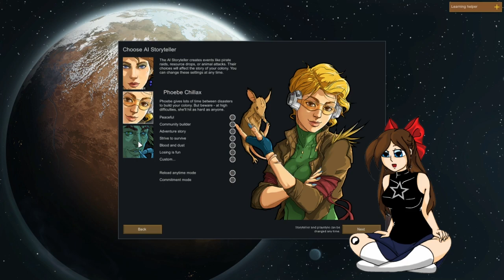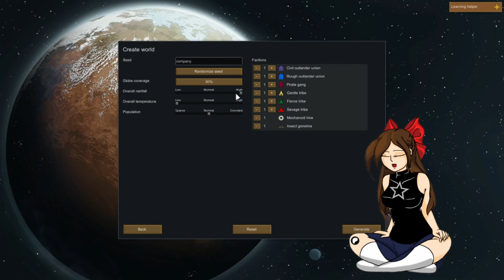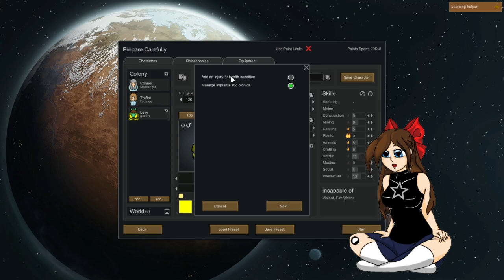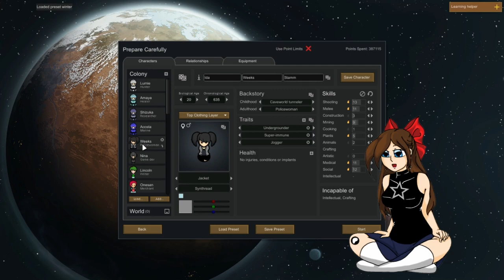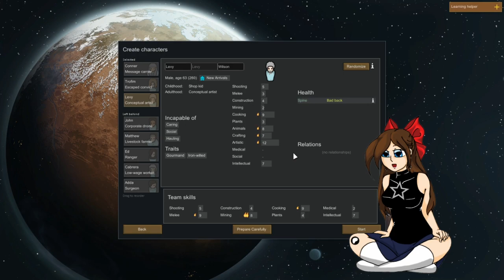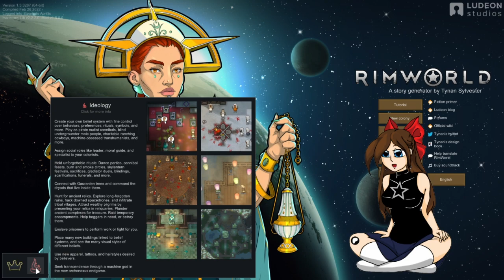Rimworld Explained - Starting choices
This is a very basic guide to getting setup in Rimworld 2024

Covering:
Choosing a scenario
Storyteller information
Progression type
Save type

World creation:
World seed
Map coverage
Temperature
Rainfall
faction settings

Advanced settings:
Map size
Starting season
Faction relationships

Character creation:
Character info
Prepare carefully mod
Customizations
Backstory limitations
Traits
Health conditions and prosthetics
Skills and passion
Relationships
Equipment load outs
Presets

DLCs
Mods

Mods:
. EdB Prepare Carefully
. Wild Reproduction
. Drop All Inventory
. HugsLib, Harmony
. Deep Stack